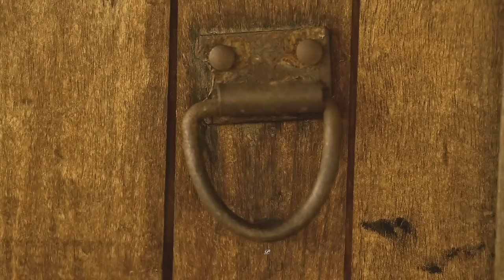Vou Te Encontrar - Paulo Miklos (O Outro Lado do Paraíso)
A canção brasileira mais linda e emocionante dos últimos tempos, "Vou Te Encontrar", composta por Nando Reis, amigo de Paulo Miklos, tem poesia e melodia tão belas, que até dói no coração.

♥ Escrevendo uma página inteiramente nova em sua carreira, o cantor Paulo Miklos  lançou em 28 de julho de 2017, a música “Vou Te Encontrar”, composta por seu parceiro de longa data, Nando Reis, como uma grande homenagem.

A balada romântica “Vou Te Encontrar” nasceu de uma provocação de Paulo a Nando. “Mostrei uma ideia ao Nando que ficou de trabalhar em cima. Depois de muito tempo, quando já estava achando que ele havia desistido da composição, ele me ligou falando que havia escrito uma música totalmente nova feita para mim, sobre mim”, conta Miklos.

No poema, o amigo de mais de três décadas, soube traduzir muito bem alguns dos momentos mais doloridos e amorosos de Paulo Miklos, trazendo à tona experiências recentes em um verdadeiro retrato do cantor.

“Vou te Encontrar” faz parte do álbum “A Gente Mora no Agora”.

♥ Gostou? Eu aprecio muito o seu comentário e te convido a conhecer os demais vídeos e outros conteúdos do meu Canal! Não se esqueça de se inscrever e assinalar no sininho para receber todas as novidades em tempo real. Obrigada! :))))

♥ A letra a canção é mais do que um poema.

Vou Te Encontrar ( Nando Reis)

Olha, ainda estou aqui
Perto, nunca te esqueci
Forte, com a cabeça no lugar
Livre, livre para amar

Sofro, como qualquer um
Rio, quando estou feliz
Homem, dessa mulher
Vivo, como você quer

Nas ondas do mar
Nas pedras do rio
Nos raios de sol
Nas noites de frio

No céu, no horizonte
No inverno, verão
Nas estrelas que formam
Uma constelação

Vou te encontrar
Vou te encontrar

Olha, eu fiquei aqui
Perto, está você em mim
Forte, pra continuar

Rio, porque sou feliz
Homem, de uma mulher

No beijo da moça
No alto e no chão
Nos dentes da boca
Nos dedos da mão

No brilho dos olhos
Na luz da visão
No peito dos homens

Vou te encontrar
Vou te encontrar